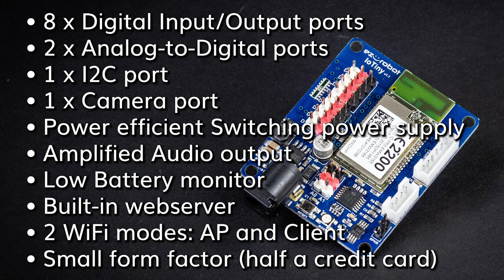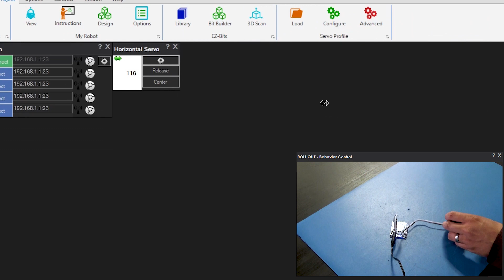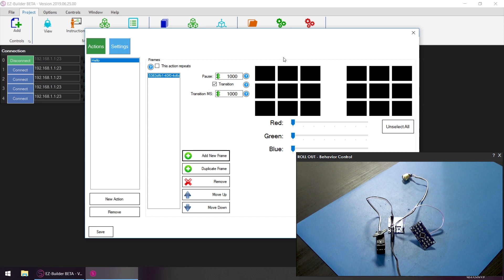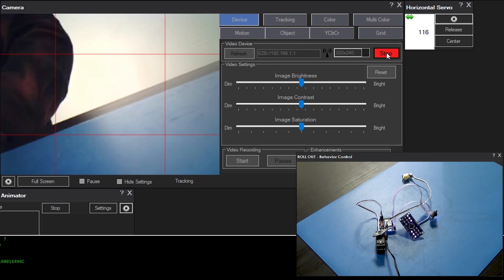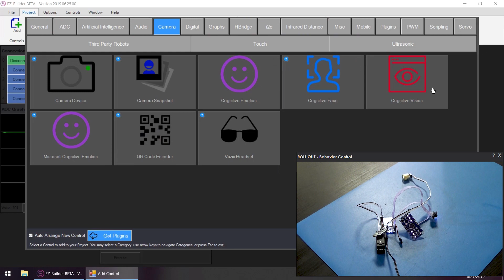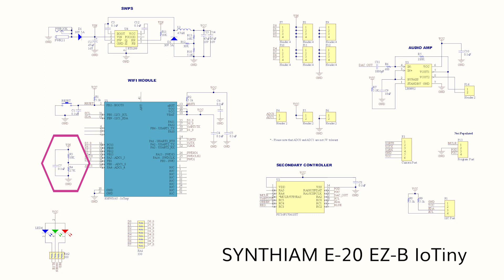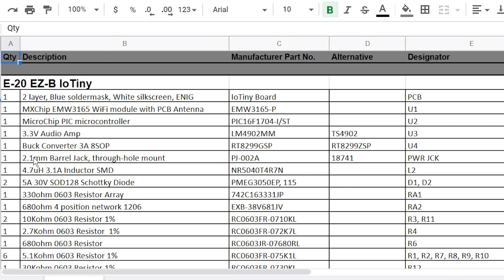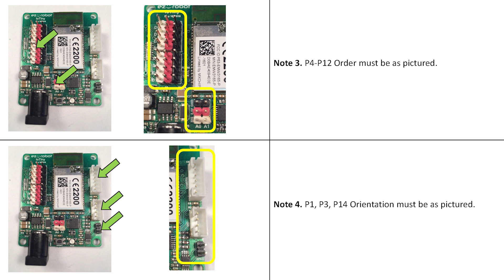Roll Out - EZ-B IoTiny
This Roll Out is for the E-20 EZ-B IoTiny reference design and covers everything you need to create an Internet of Things Product.

The E-20 EZ-B IoTiny is the tiniest Robot/IoT controller of the EZ-B family. Powered by a 100MHz Cortex M4 ARM processor built into the WiFi module, this pint-sized power house offers sensor processing, actuator outputs and wireless control all-in-one; the small form factor also gives you the ability to fit it in the tiniest of places.

A unique feature of the IoTiny is that it's application ready; with barrel jack for power and upward facing GVS servo/sensor pins the IoTiny doesn't need a breadboard or add-on board to actually be able to use it; it's stand-alone and ready to go!

This Roll-out includes:

1. Feature set
2. Hook-up guide for Power, Servo, ADC, I2C, Camera, and Speaker
3. Using related Synthiam EZ-Builder Software Behavior controls
4. Schematic overview
5. Bill of Materials (BOM) overview
6. Custom firmware location
7. Assembly instructions